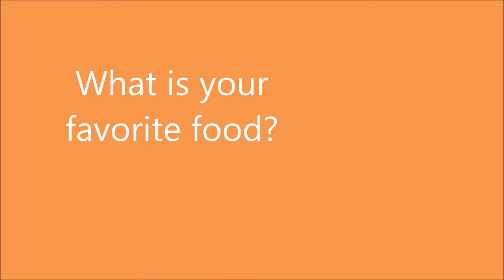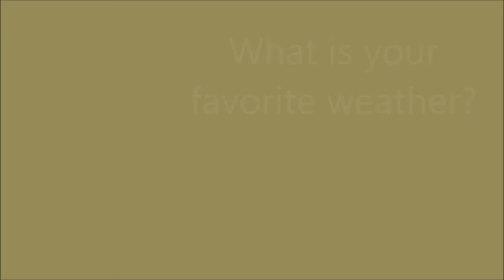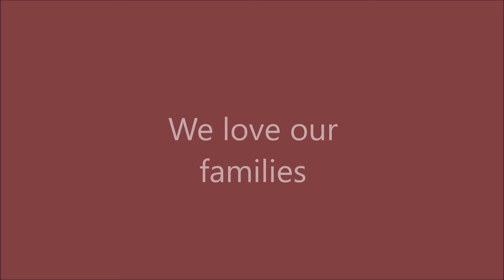Ms Liz & Ms Brittany's Favorite Things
Get to know Ms. Liz and Ms. Brittany! In this video they talk about some of their favorite things. What are some of your favorite things?